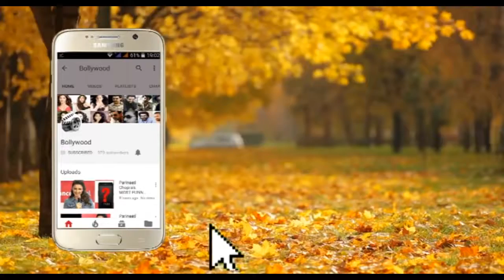Mukesh Rishi & Preeti Jhangiani Painting Exhibition 'Artival 2018'